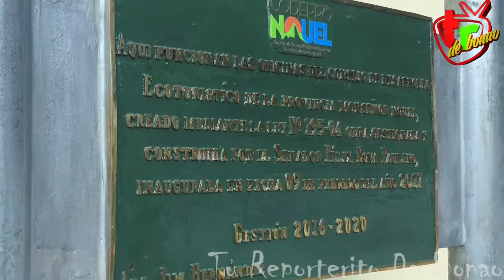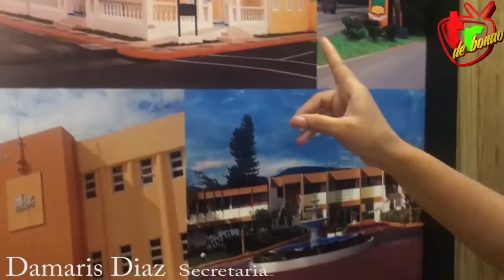Reportando Desde el consejo del Desarollo Ecologico de Bonao